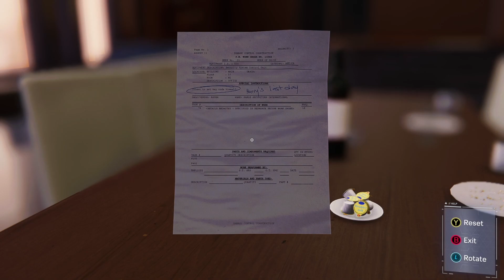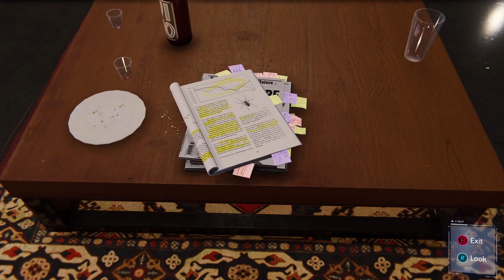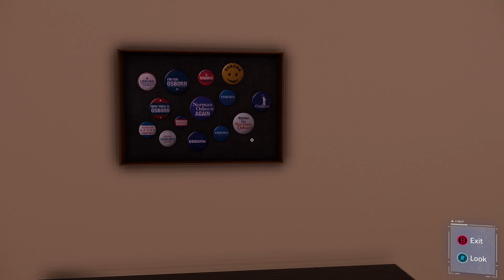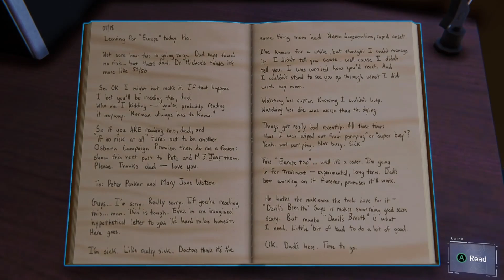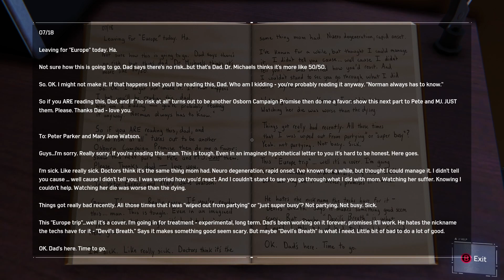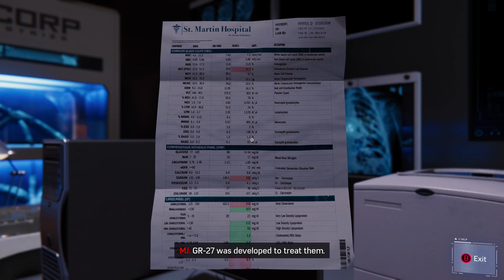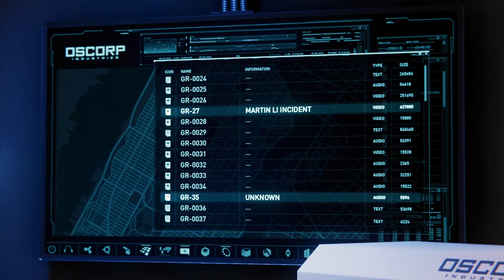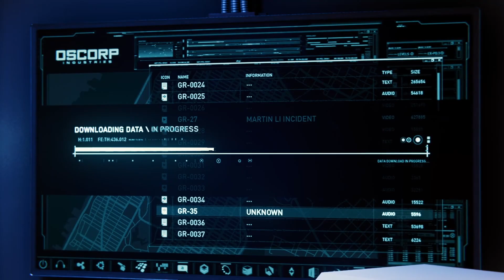Spider Man #29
This channel is focus on games story, without talking and commenting on his own!!
Gameplay sometimes maybe good, sometimes maybe shi*!!!
One more episode for u guys. ! This is Spider-Man!!
Played on Ultimate Difficulty!!!

See ya !!!